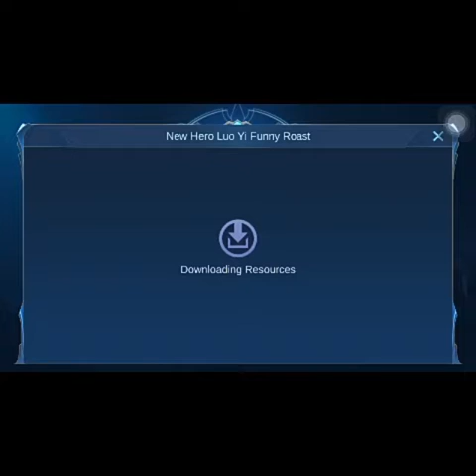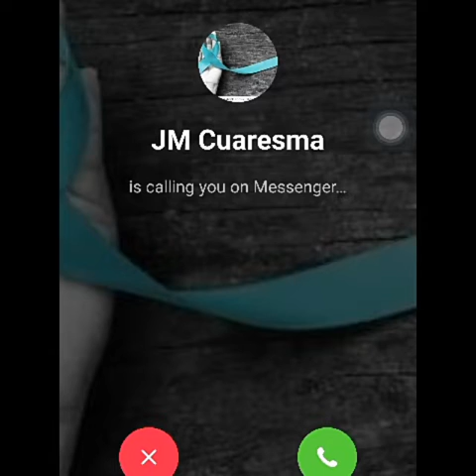Pinakialaman ko ML ng kapatid ko see what happened 😂